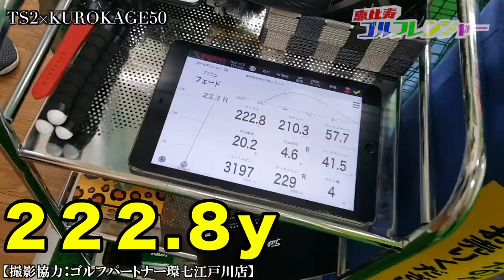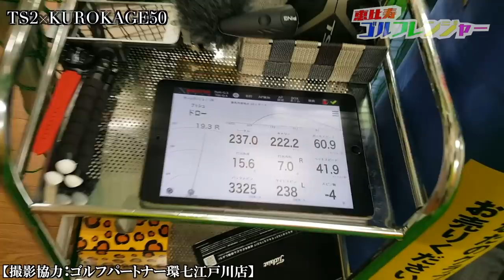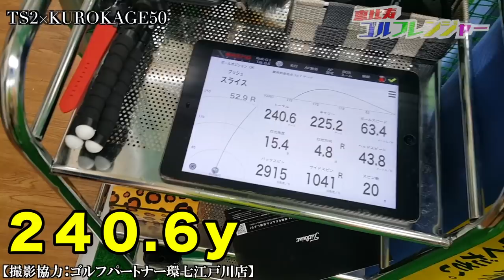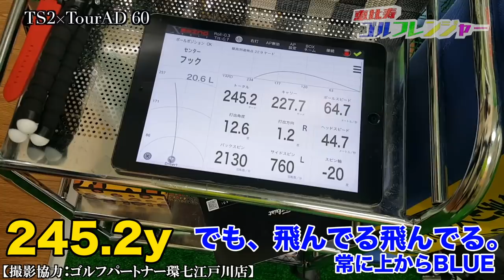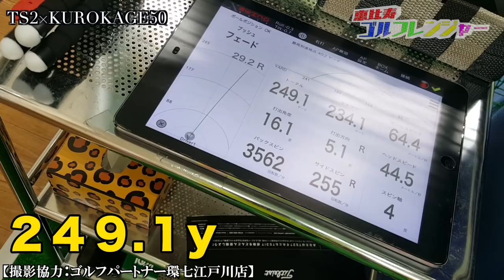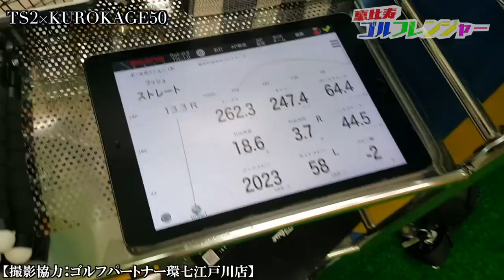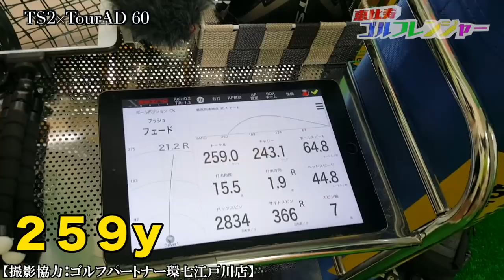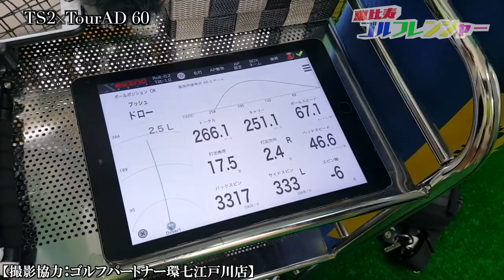飛距離アップ！タイトリストの最新クラブTS2を我流道と試打 【恵比寿ゴルフレンジャー】